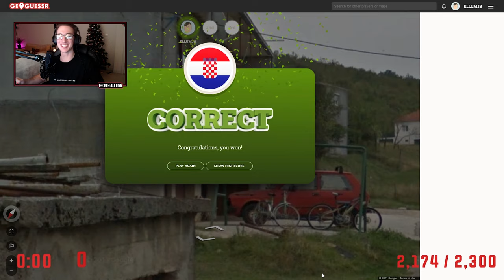GeoGuessr BATTLE ROYALE vs MINIMINTER & Friends!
This video showcases Geoguessr Battle Royale gameplay where I play against, Miniminter, Vizualizah & MilkInABag to see who could win the most games of identifying locations on Geoguessr Battle Royale. This video compiles all of the funny moments and key clips from the gameplays.

-Ellum 🌏